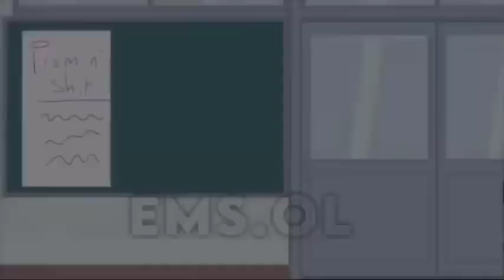GachaLife Tiktok Compilation [ Episode 65875487 ] 👉 MIRACULOUS LADYBUG 👈